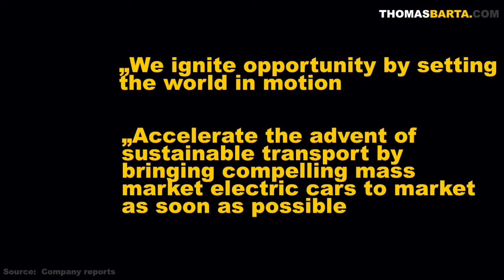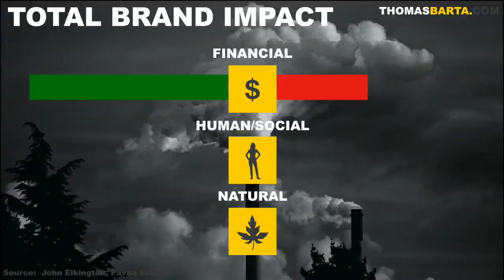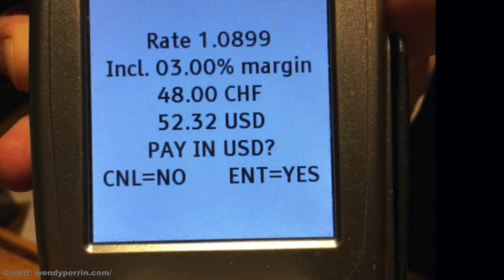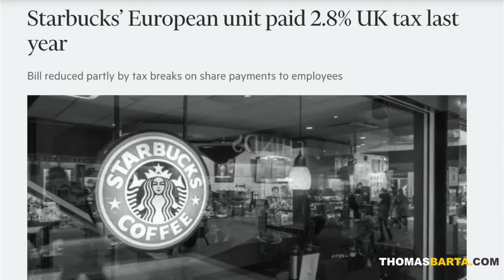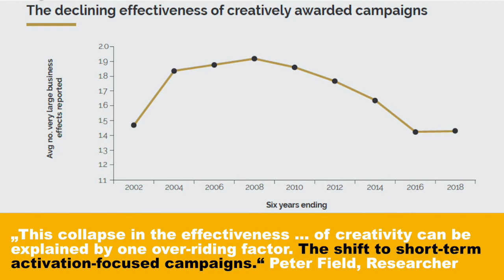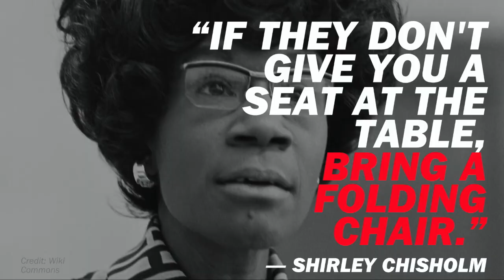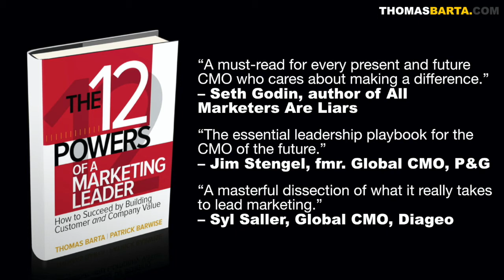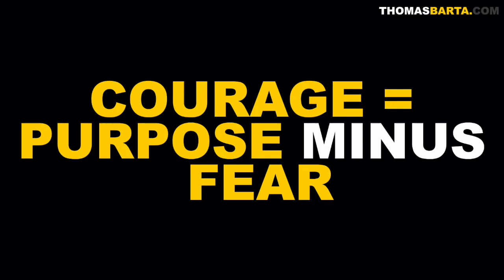Thomas Barta, Marketing Leadership Keynote: Why Marketers Must Be Brave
Why do marketers have to be brave? I gave this talk specifically for an audience of young marketers who are grappling with the choice between  just ticking along or living for a purpose.